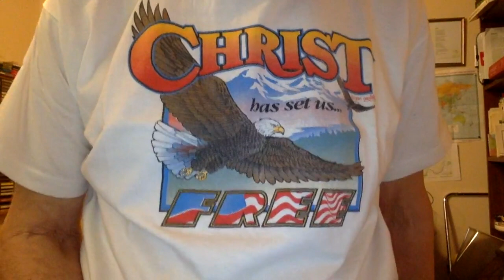The Good News of Jesus Christ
This video explains the Good News of Jesus Christ.

 To receive your free Gospel of John,
email your name and address to

and those who need to hear the good news of Jesus Christ.

God Bless!